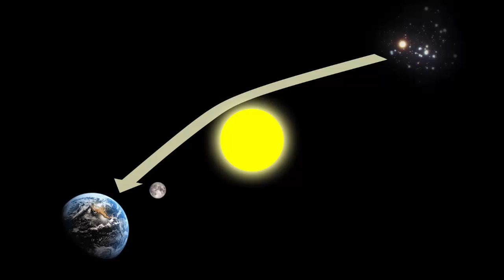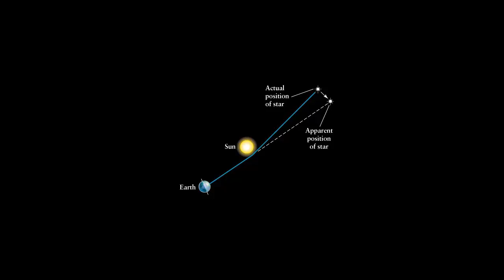Upcoming Solar Eclipse Is a Chance to Prove Einstein Right (Again)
For some skywatchers, the upcoming total solar eclipse on Aug. 21 is more than just a chance to catch a rare sight of the phenomenon in the United States. It's also an opportunity to duplicate one of the most famous experiments of the 20th century, which astrophysicist Arthur Eddington performed in an attempt to prove that light could be bent by gravity, a central tenet of Albert Einstein's theory of general theory.